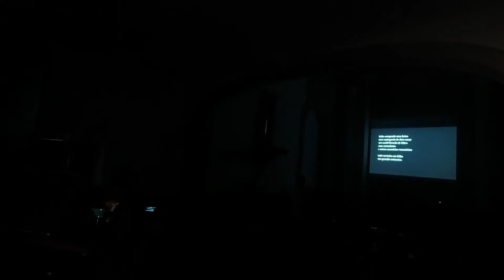À conversa com Francisco Babo